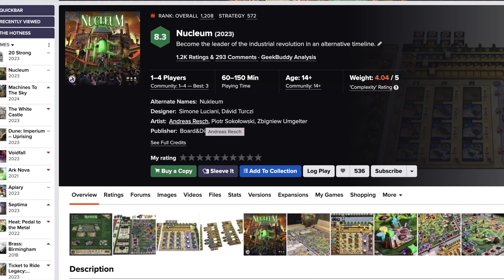Обзор NUCLEUM - первое впечатление и основные механики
Настольная игра Нуклеум - комплексное сложное евро с интересными механиками и безрандомным игровым процессом. Обзор, первое впечатление после партии в TTS, рекомендации.